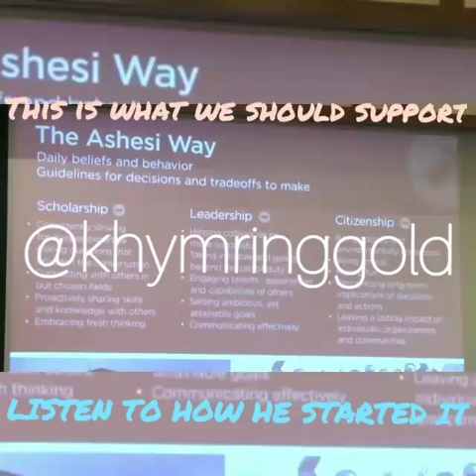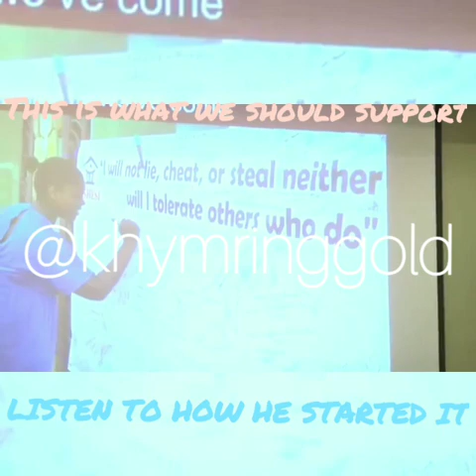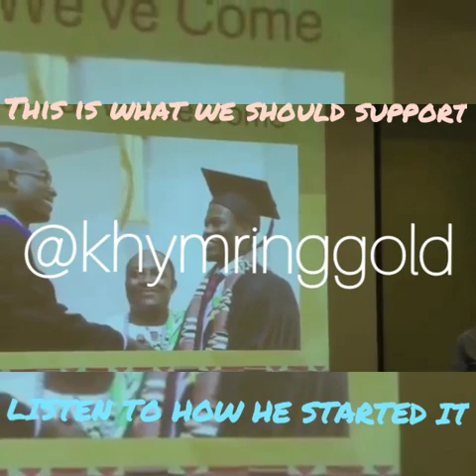Patrick Awuah Started A School By Doing the Following: NONE of which Umar Johnson has ever had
This Man Started A School By Doing the Following:
· A feasibility study
· A business Plan
· A faculty that joined an advisory council that
  helped develop curriculum
· A partner
· A rented home
· Thirty(30) students

I spoke about this man back in 2015 if you guys remember.

I wanted to know what starting school looks like, so I started doing a little research and this is what I found.

I then introduced Patrick Awuah, the founder of Ashesi University in Ghana (Millionaire who quit Microsoft to educate Africa's future leaders) to another "person" who "said" that they were "trying" to start an all boys Academy (FDMG) but this person had NO interest whatsoever in reaching out to, nor learning from this person who'd ACTUALLY started an African-centered institution. Well, needless to say, but red flags started going off and I began to sense that something was off. I then started paying closer attention and sure enough, the truth revealed itself.

Take a listen for yourself and tell me if YOU see any parallels. I didn't.